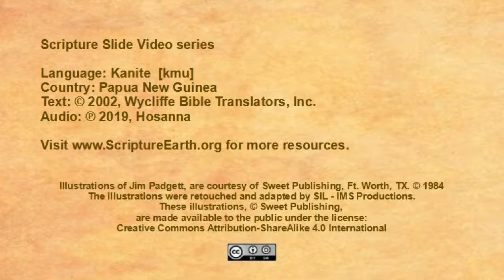Kanite - Mark 14:32-72 “Jesus arrested and tried” [kmu]